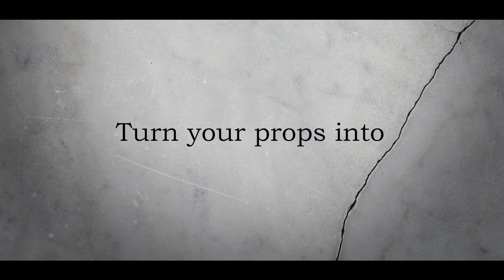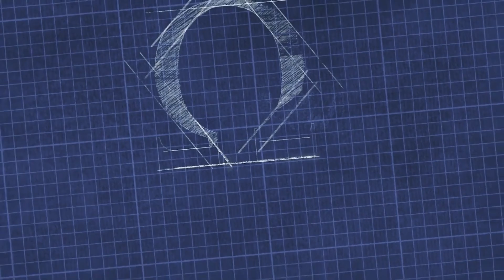The Medusa Project par Perseus Arkomanis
Et si vous pouviez transformer des objets en véritable pierre ?